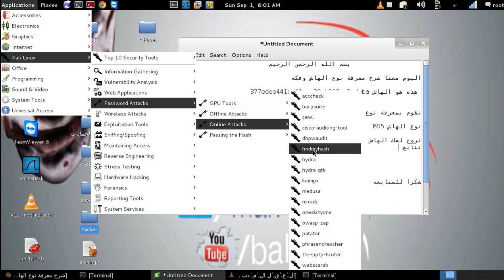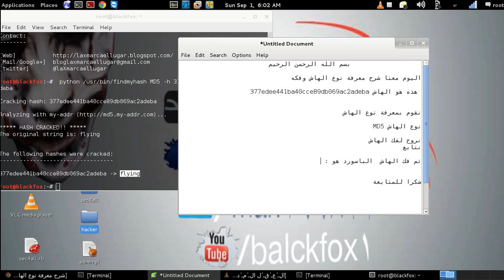How To Know The Type Of Hash and Crack Hash on kali linux